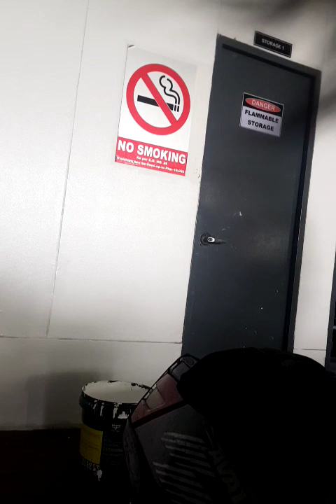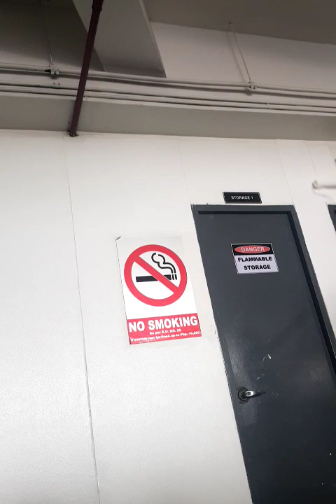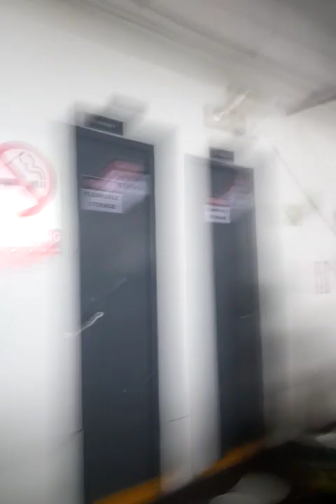FDAS PREVENTIVE MAINTENANCE @ECO PLAZA 3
MAXXBARUG VIEW,
PREVENTIVE MAINTENANCE,PREVENTIVE MAINTENANCE @ECO PLAZA,PREVENTIVE MAINTENANCE FDAS ,PREVENTIVE MAINTENANCE @ECO ,PREVENTIVE MAINTENANCE PLAZA,PREVENTIVE MAINTENANCE 3,PREVENTIVE MAINTENANCE _,

ELECTRICAL TROUBLESHOOT
D.I.Y.
TRAVEL
CCTV CAMERA VIDEOS
PETS
Youtube shorts
EDITED
MEMES
PARODY
WORKOUT
SPORTS
UNBOXING
CAUGHT IN THE ACT
HIDDEN
YOUTUBE TUTORIAL INFO ETC
FOOD/COOKING/EATING/MUKBANG etc

ChatGPT AI INFO :
Quarterly or Semi-Annually for general inspections.
Annually for more detailed testing and calibration.
By following these preventive maintenance steps, the FDAS can be kept in top condition, reducing the likelihood of failures and ensuring that the system will work as intended during an emergency.

some video that edit follow fairuse guidelines other this is more on educational & tutorial purpose only